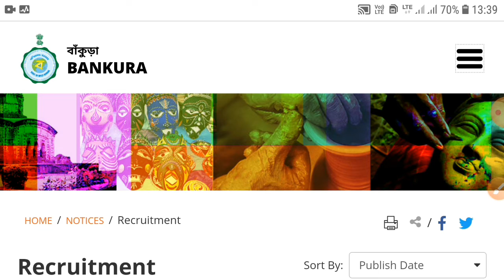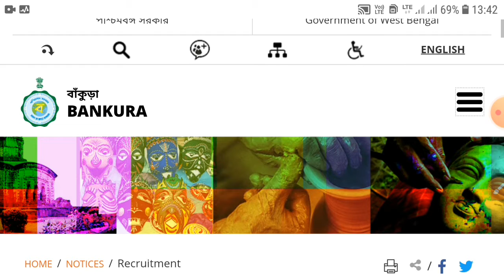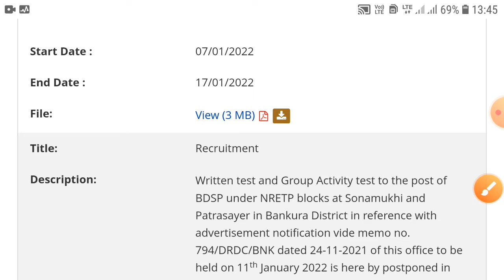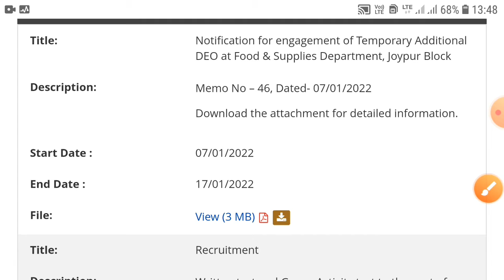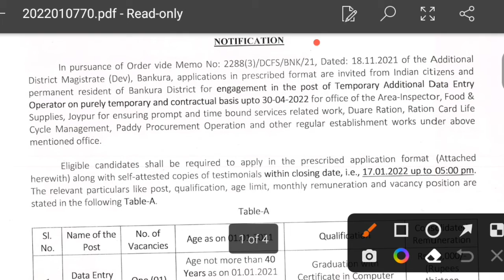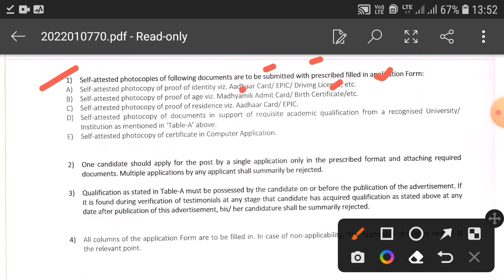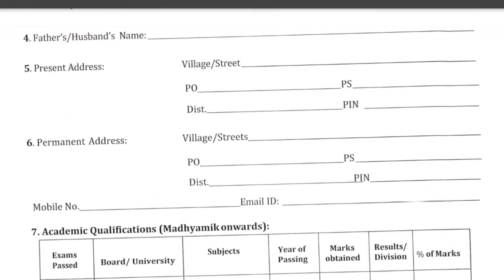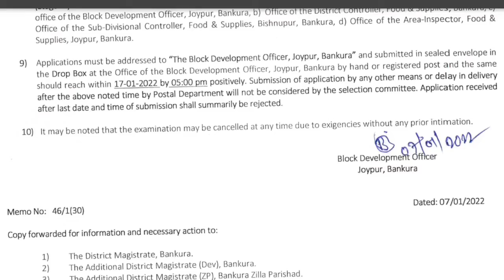B.D.O_Office_New_Data_Entry_Operator_Vacancy 2022//পশ্চিমবঙ্গের B.D.O অফিস এ কর্মী নিয়োগ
CISF_New_Recruitment_2022 || 12th Pass Meals And Female Candidate Apply Now

■ Official link ___